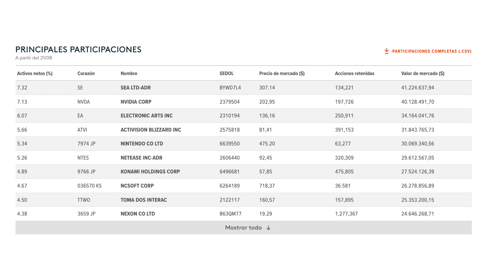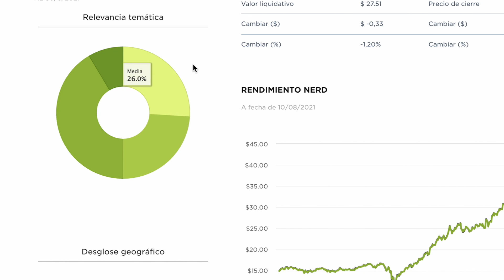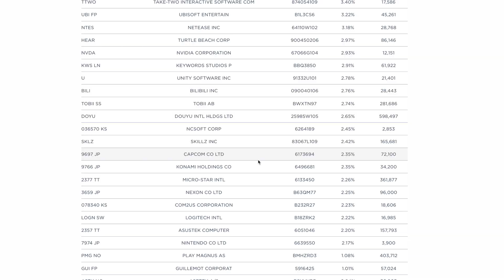💰 INVERTIR en VIDEOJUEGOS & eSPORTS 🎮 【INVERSIÓN TOP 】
▷ Uno de los sectores que mayor ha crecido a nivel tecnológico es el de los videojuegos. Invertir en la industria o el sector de los videojuegos es un acierto seguro a largo plazo.

ÍNDICE:
01:21 Época dorada de los videojuegos
03:05 Una industria millonaria
04:04 ¿Cómo invertir en videojuegos?
05:38 ETF de Global X
07:31 ETF de Roundhull
09:39 Conclusión

✅ CURSO METODO DAI (de 0 a 100). Aprende a utilizar tu dinero e invertirlo a largo plazo.

Si has llegado hasta aquí eres del 1% de las personas que lee la descripción. ¿Y si me dejas un comentario con el icono del dinero ? 💰 ¡Me haría mucha ilusión!